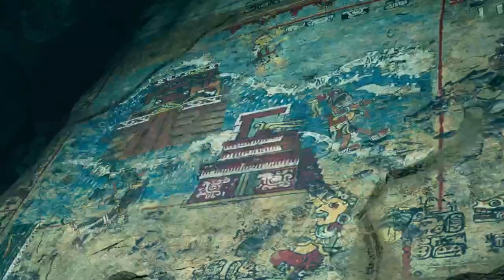Shadow of The Tomb Raider/ 4.Bölüm/